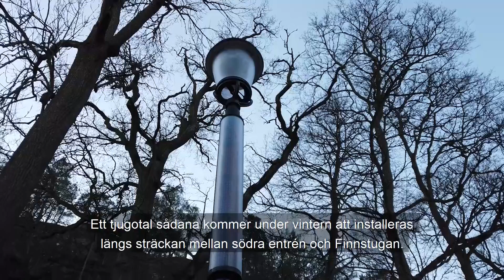Solceller i Hagaparken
SOLCELLER I HAGAPARKEN. Statens fastighetsverk har sedan 2018 ett regeringsuppdrag att öka användningen av solceller och nu har turen kommit till Hagaparken. Uppe på taket till det mellersta koppartältet sitter nu två rader med solceller.